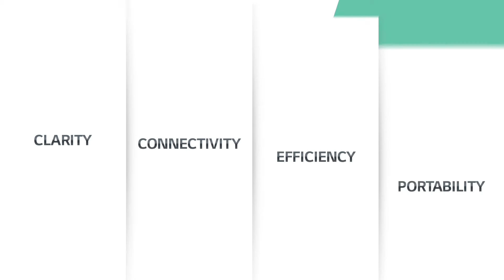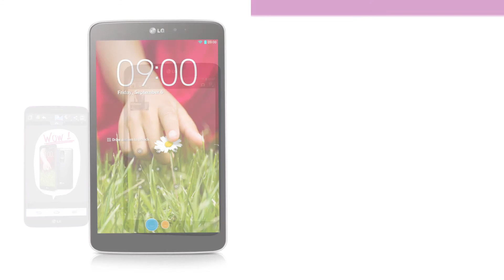LG G Pad 8.3 タブレット LG-V500 Product Movie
LG G Pad 8.3 のプロダクトムービー（グローバル版）です。
※本動画はグローバルコンテンツ映像のため、日本向け製品とは仕様、及びデザイン、製品カラーなどが異なります。